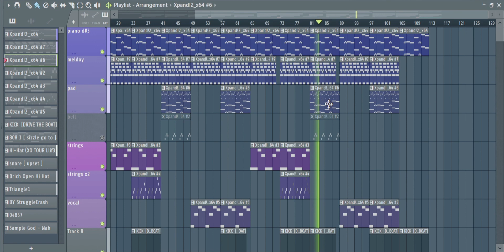"Yea Yea" Blac Youngsta Type Piano Beat/Dark Trap Instrumental 2024 (SHORT)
Bpm: 150
Title: "Yea Yea"
Key: C Sharp m
By: Ok Cuzzo

All of my music is original, no loops, no co producers, 100% Ok Cuzzo